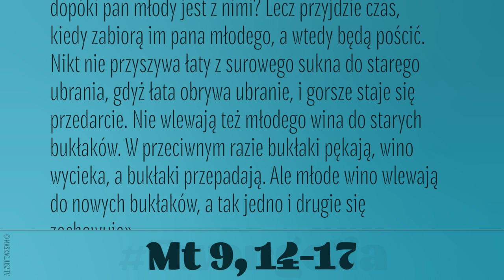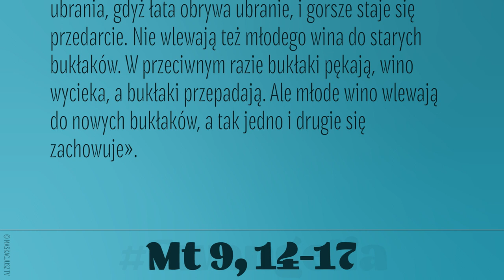Ewangelia | 8 lipca 2023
Po powrocie Jezusa z krainy Gadareńczyków podeszli do Niego uczniowie Jana i zapytali: «Dlaczego my i faryzeusze dużo pościmy, Twoi zaś uczniowie nie poszczą?»
Jezus im rzekł: «Czy goście weselni mogą się smucić, dopóki pan młody jest z nimi? Lecz przyjdzie czas, kiedy zabiorą im pana młodego, a wtedy będą pościć.
Nikt nie przyszywa łaty z surowego sukna do starego ubrania, gdyż łata obrywa ubranie, i gorsze staje się przedarcie. Nie wlewają też młodego wina do starych bukłaków. W przeciwnym razie bukłaki pękają, wino wycieka, a bukłaki przepadają. Ale młode wino wlewają do nowych bukłaków, a tak jedno i drugie się zachowuje».